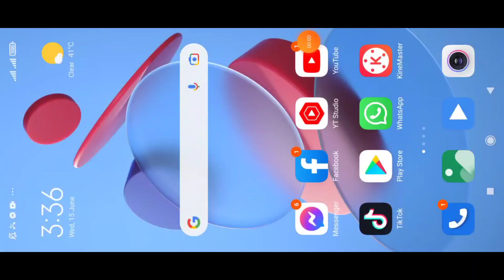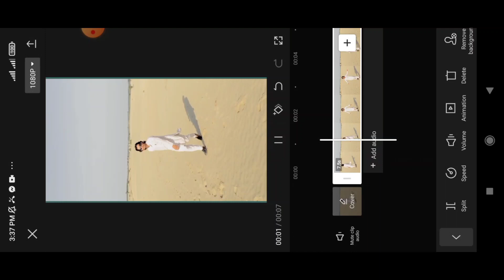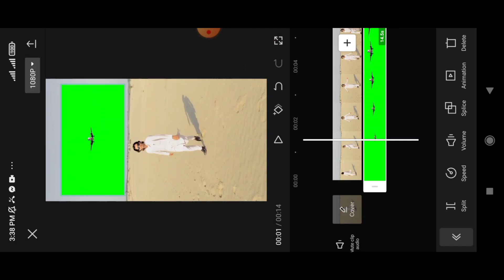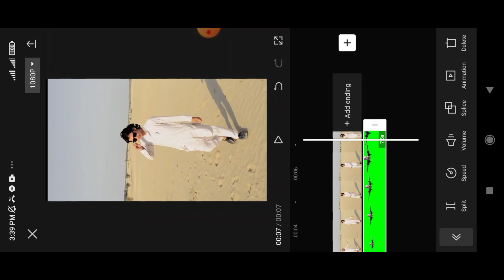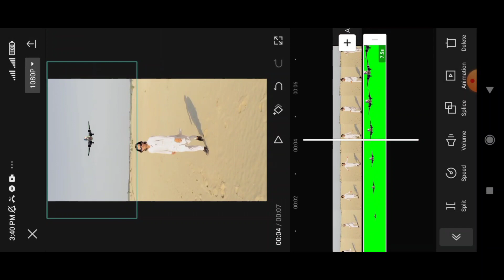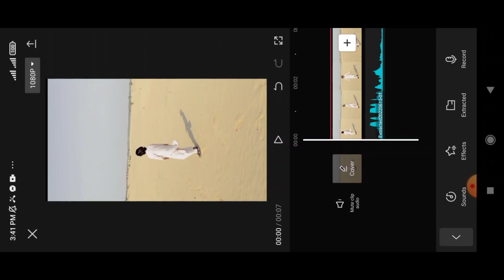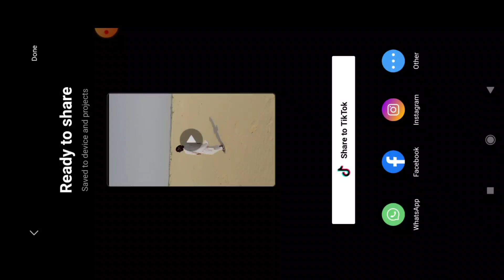TikTok New Trend airplane video editing on capcut | TikTok New Trending video editing